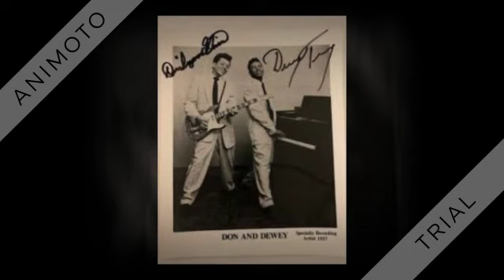Don and Dewey - I’m Leaving It All Up To You - 1957 1st RECORDED HIT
Released in 1957 original 45rpm single was issued on Specialty 610.
REMADE BY: Dale and Grace (1963.)

Leavin’ It All Up To You (Don Harris-Dewey Terry) by Don and Dewey, recorded July 19, 1957

Though they never achieved widespread success as performers, the duo is recognized for having written and first recorded such later hits (for others) as “Big Boy Pete,” “Farmer John,” and this ballad which Dale & Grace took to #1 in late 1963 (listen